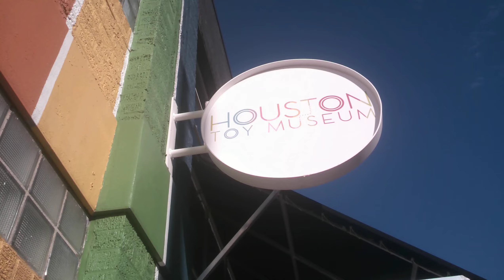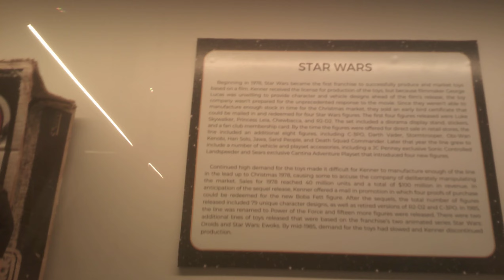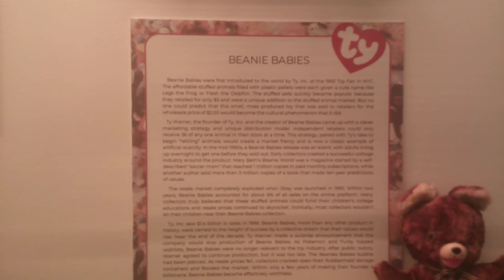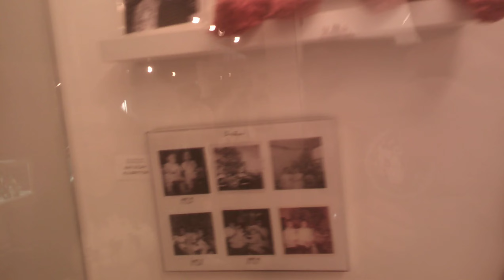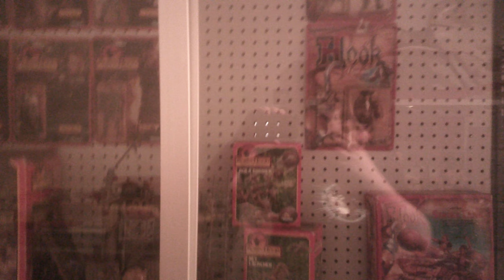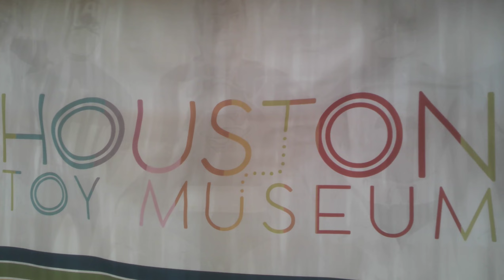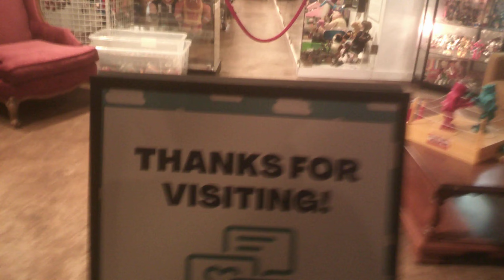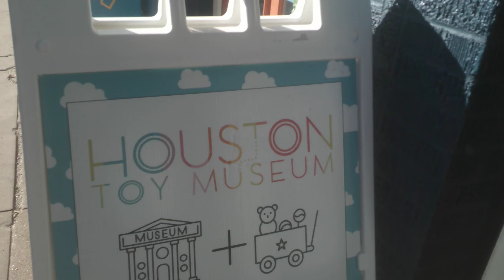Houston Toy Museum